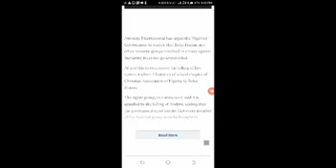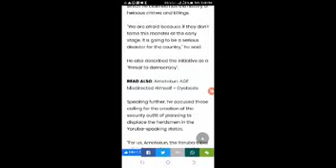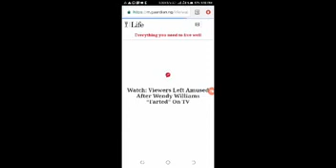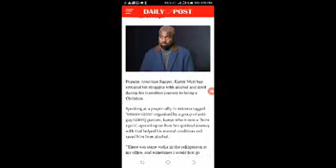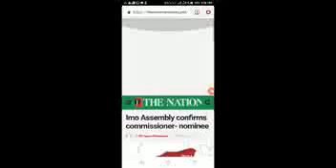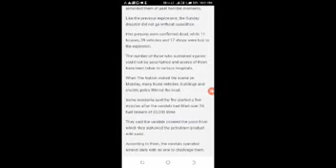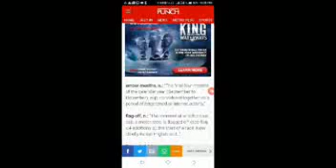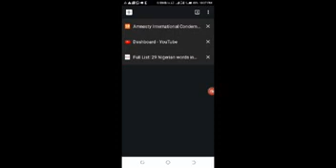Boko Haram Behead CAN Chairman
American TV personality, Wendy Williams, appears to give off a nasty fart, which was intended to be unnoticed; but unfortunately picked up by studio microphone. Hilarious!

Boko Haram Beheads Adamawa CAN Chairman.